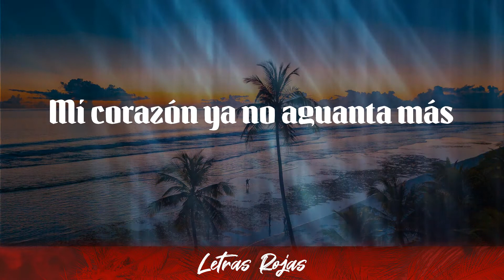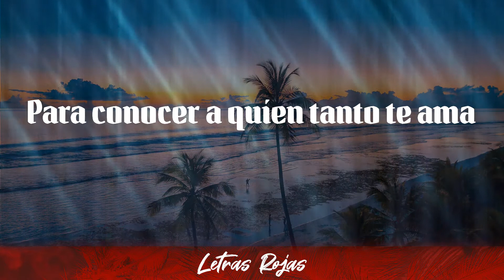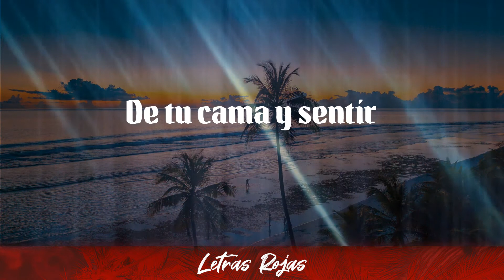Río Roma - Mi Mayor Anhelo (Lyrics/Letra) | Wing Lyrics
Mi Mayor Anhelo – Río Roma
Gracias suscriptores Wing Lyrics:

➡️Suggested Video:
Artik - En El Lambo feat. Marvin & SuperSonya:

❥Wing Lyrics:
Letras: Río Roma - Mi Mayor Anhelo

00:06 Mira como este loco
00:19 Por ti se está muriendo
00:25 Mi corazón ya no aguanta más
00:31 Y hoy quiere decírtelo
00:38 Cómo es que te quiere
00:47 Es tan grande el amor que te tiene
00:53 Se quiere entregar en cuerpo, amor y alma
01:00 Para conocer a quien tanto te ama
01:08 Quiero ser el amor
01:16 De tu alma, el calor
01:22 De tu cama y sentir
01:28 Tus caricias
01:35 Ser de ti para amarte
01:42 Hasta la eternidad quererte
01:48 Y hacerte mucho muy feliz
01:51 Es mi mayor anhelo
01:55 Por siempre
02:10 Quiero ser el amor
02:17 De tu alma, el calor
02:23 De tu cama y sentir
02:29 Tus caricias
02:35 Ser de ti para amarte
02:43 Hasta la eternidad quererte
02:49 Y hacerte mucho muy feliz
02:52 Es mi mayor anhelo
02:55 Por siempre
03:01 Por siempre
03:08 Por siempre

Artistas, envíenos su música a